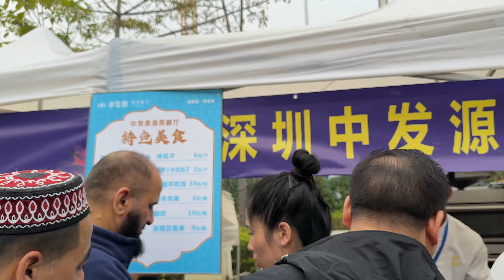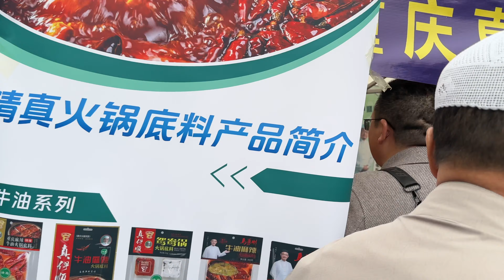چین میں حلال کھانے کا میلہ | HALAL FOOD EXHIBITION IN CHINA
HALAL FOOD MELA IN CHINA  - 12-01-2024 - Meilin Mosque, Shenzhen, China.